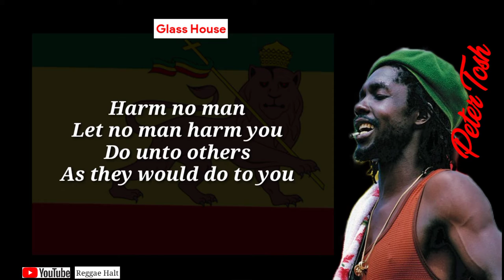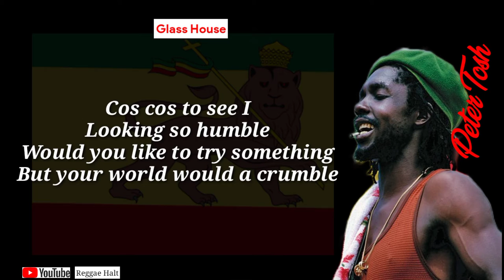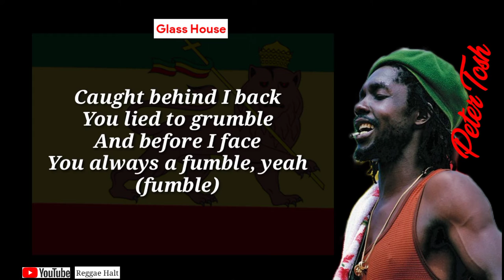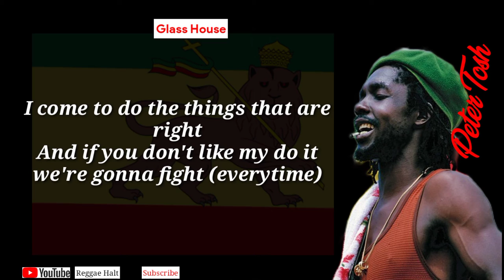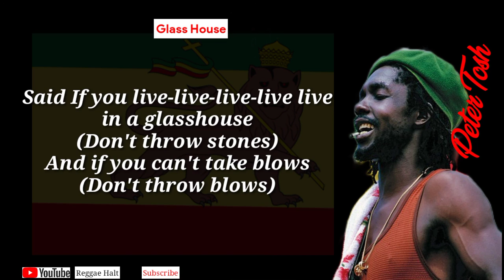Peter Tosh - Glass House lyrics video